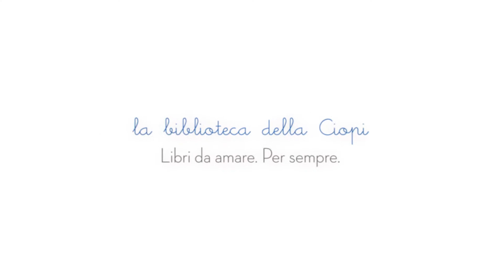SEGRETO DI FAMIGLIA di Isol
Segreto di famiglia è la storia di una famiglia normale, come tutte le altre. O meglio: è la storia di una bambina che credeva di vivere in una famiglia normale finché un giorno, svegliandosi prima del solito, entra in cucina e scopre l’incredibile segreto che sua madre ha custodito gelosamente fino a quel momento. Un segreto che rende la sua famiglia diversa da tutte le altre. O forse no?
Cosa diranno suo papà e suo fratello quando lo scopriranno anche loro? Come potrà continuare a comportarsi normalmente ora che ne è a conoscenza? E come potrà confrontarsi con gli altri, in particolare con la sua amica Elisa, tanto ordinata, che colleziona sassolini colorati e di questi problemi non ne ha?
Umorismo, inquietudine e tenerezza si combinano nella voce di una bambina curiosa e irriverente che osserva il mondo degli adulti da una prospettiva insolita, finendo per metterlo in discussione con tutte le sue regole e le sue strambe convenzioni.
Questa storia, tuttavia, non sarebbe così geniale e divertente senza le illustrazioni di Isol, che da sempre concepisce testo e immagini come una cosa sola. Realizzate con tratti neri e grosse chiazze di colore (nei toni del rosa, del giallo e dell’azzurro) che sbordano a simulare i disegni infantili, le illustrazioni sono una sorta di controcanto ironico che completa la narrazione tra lo stupefatto e il terrorizzato della bambina.
Pubblicato per la prima volta in Italia da logosedizioni nel 2014, questo piccolo gioiello di Isol esce oggi in una nuova edizione per la biblioteca della Ciopi, per insegnare ai bambini che ogni famiglia è unica e, a modo suo, diversa da tutte le altre, e che le apparenze spesso ingannano…